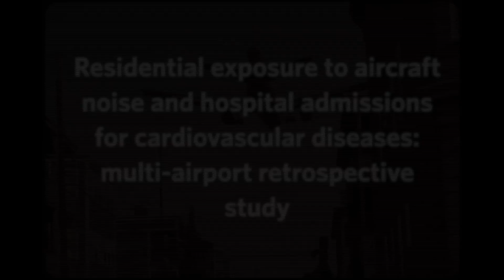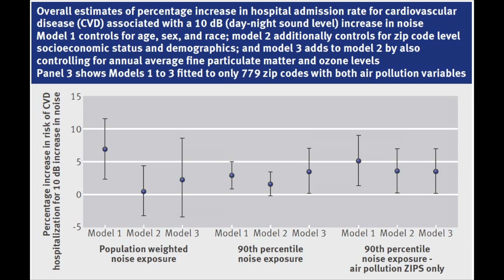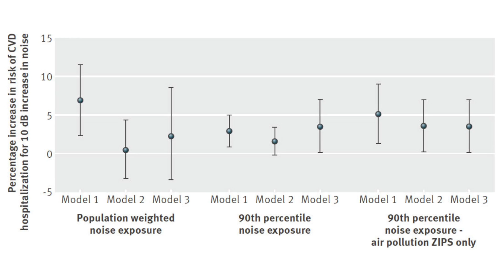How Aircraft Noise Affects Hospital Admissions for Heart Disease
Researchers at the Harvard School of Public Health and Boston University School of Public Health analysed data for over six million older American Medicare recipients (aged 65 years or more) living near 89 US airports in 2009.

Their aim was to investigate whether exposure to aircraft noise increases the risk of hospitalisation for cardiovascular diseases - and is the first study to analyse a very large population across multiple airports.

The researchers found that, on average, zip codes with 10 decibel (dB) higher aircraft noise had a 3.5% higher cardiovascular hospital admission rate. The association remained after adjustment for socioeconomic status, demographic factors, air pollution, and roadway proximity.

The results showed that participants exposed to the highest noise levels (more than 55 dB) had the strongest association with cardiovascular disease hospitalisations. Overall, 2.3% of hospitalisations for cardiovascular disease among older people living near airports were attributable to aircraft noise.

Despite some study limitations, the researchers say their results "provide evidence of a statistically significant association between exposure to aircraft noise and cardiovascular health particularly at higher exposure levels." And they suggest further research should investigate modifying factors at the airport or individual level.